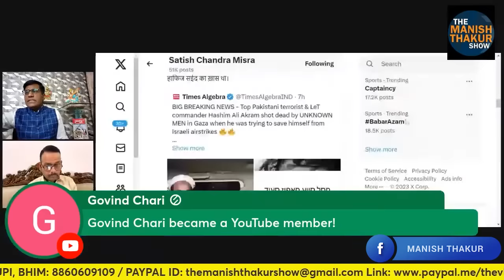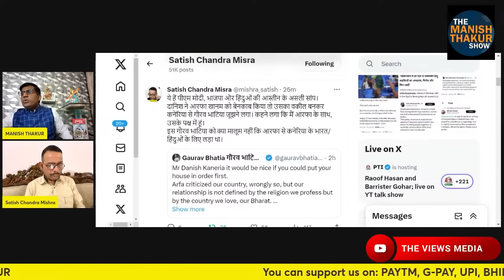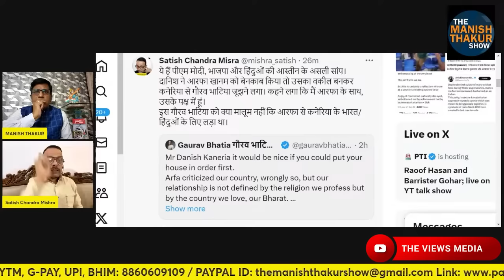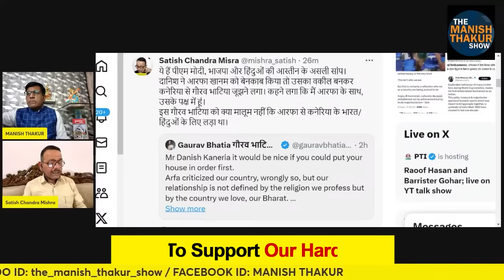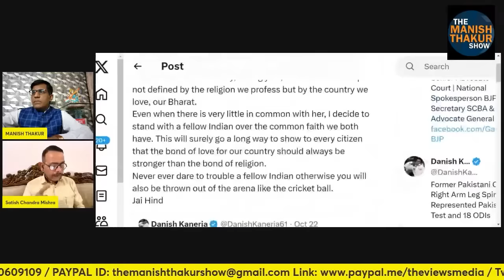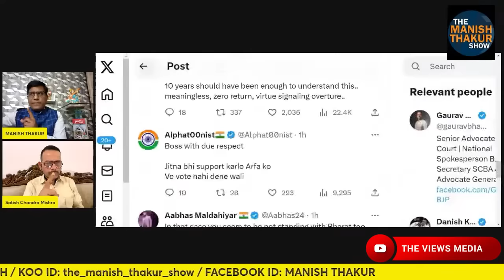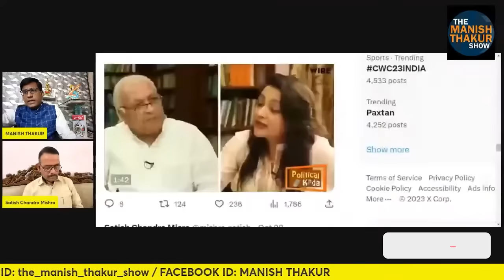जिहादन आरफा की दीवानगी में नड्डा का प्रवक्ता,मोदी व हिंदूओं को अपमानित क्यों किया ! Manish | Satish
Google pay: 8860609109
PhonePe: theviewsmedia@okaxis
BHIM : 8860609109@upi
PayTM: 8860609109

BANK: AXIS BANK
NAME: MANISH THAKUR
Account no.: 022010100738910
IFSC : UTIB0000022
Branch: Sec 16, NOIDA, Uttar Pradesh